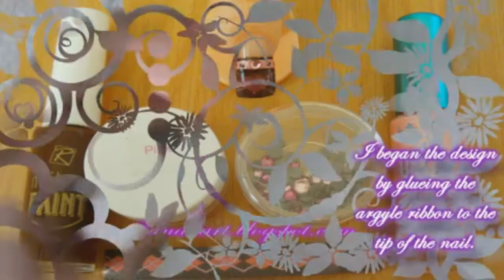Argyle back to school acrylic nail design from 3Dnailart channel